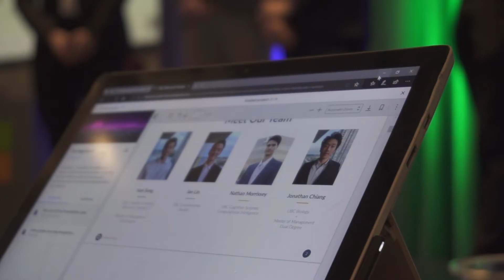Microsoft Discover AI Challenge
Microsoft x Agorize Discover AI Challenge's final event!

Featuring;
1st Place: Medico
- Jane Wang (Ivey Business School at Western University)
- Bohan Jiang (Western University)
- Kevin Liu (University of Waterloo)

2nd Place: SymSolve
- Paul Bugnon (École Polytechnique de Montréal & Concordia University)
- Marie LAFORÊT (École de technologie supérieure & McGill University)
- Sara Amini (McGill University & Concordia University)
- Matthew Mannarino

3rd Place: The Hegemons (The University of British Columbia)
- Ian Lin
- Jonathan Chiang
- Ivan Song
- Nathan Morrissey

Top 6 Finalists:

EasyRead (Ryerson University)
- Hitarth Chudgar
- Parth Patel
- Christian Wang
- Kushal Dalal

FarmStrong
- Denesh Kumar (McMaster University)
- Belinda Hoang (University of Toronto)
- Sejin Kim (Western University)
- Jerry Liu (University of Waterloo)

EarthQuick
- Dirk Haupt (The University of British Columbia)
- Tingkai Zhang (Queen's University)
- Osman Hajiyev (The University of British Columbia)

Congratulations to all our participants!